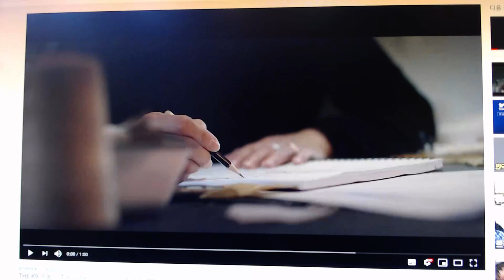아스트리드 린드그렌상 수상작가 백희나 | THE K9